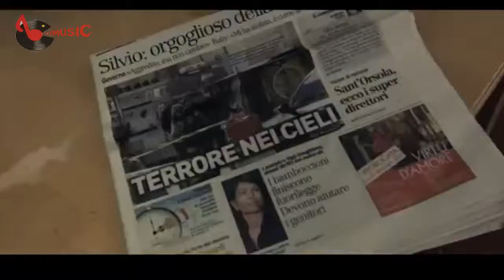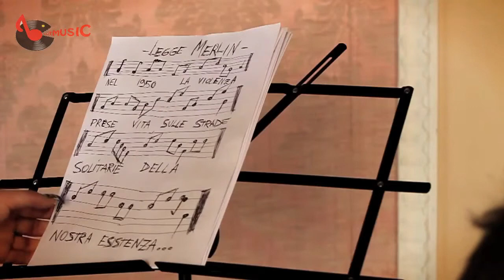Oscar Bhit 1 luglio